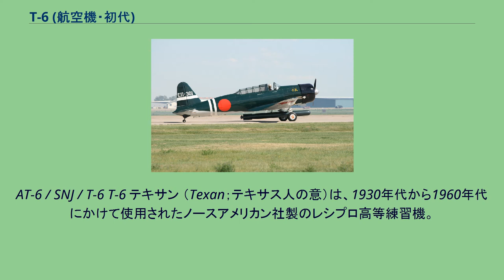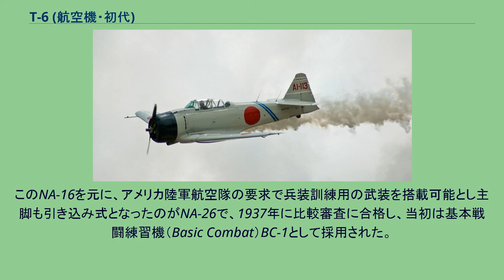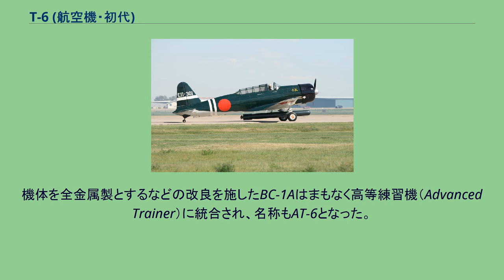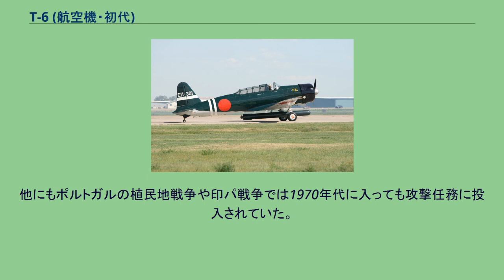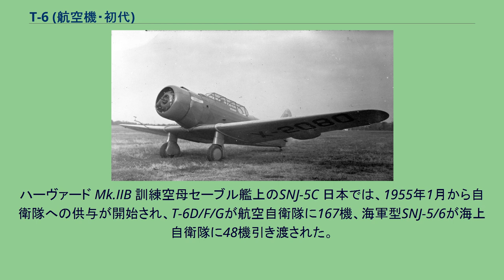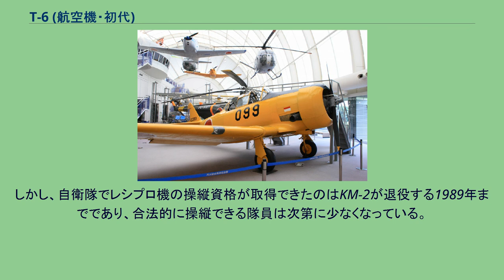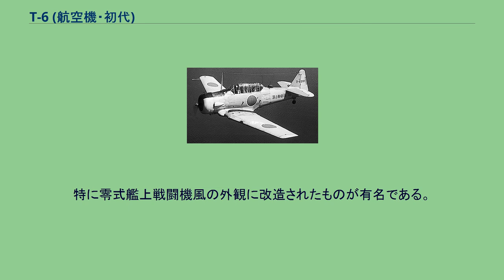T-6 (航空機・初代)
AT-6 / SNJ / T-6 T-6 テキサン （Texan；テキサス人の意）は、1930年代から1960年代にかけて使用されたノースアメリカン社製のレシプロ高等練習機。
製造国アメリカの陸軍・海軍は元より、イギリスやイギリス連邦諸国で使用され、第二次世界大戦後は日本を含むさらに多くの国で使われた。
アメリカ陸軍航空隊ではAT-6、アメリカ海軍ではSNJ、英連邦諸国では「ハーヴァード（Harvard）」と称された。
本機の元祖となったのは、1935年4月1日に初飛行したNA-16である。
低翼単葉のタンデム複座機という形態はこの時点で確立していたものの、主脚は固定式であり、機体も主翼以外は羽布張りであった。
NA-16は、まずBT-9の名称で量産が行われ、アメリカ海軍にもNJ-1の名称で採用された。
さらにフランスや中華民国など数か国に輸出されており、日本にも2機が見本として引き渡され二式陸上中間練習機開発の参考となった。
また、オーストラリアはCA-1 ワイラウェイ（ノースアメリカン社での呼称はNA-33）としてライセンス生産を行った。
このNA-16を元に、アメリカ陸軍航空隊の要求で兵装訓練用の武装を搭載可能とし主脚も引き込み式となったのがNA-26で、1937年に比較審査に合格し、当初は基本戦闘練習機（Basic Combat）BC-1として採用された。
機体を全金属製とするなどの改良を施したBC-1Aはまもなく高等練習機（Advanced Trainer）に統合され、名称もAT-6となった。
AT-6はアメリカ海軍にもSNJの名称で採用され、空母への着艦訓練用に着艦フックを装備したモデルもあった。
また、大量のパイロットの育成を必要としていたイギリス連邦諸国からも多数の発注を受け、早期から大規模な量産が行われた。
この大量生産に対応するための工場がテキサス州ダラスに建設されたことから、「テキサン」（テキサス人、テキサス州出身者の意味）の愛称で呼ばれるようになった。
操縦訓練だけでなく、対地攻撃、連絡、偵察、救難などに幅広く用いられ、1942年7月にはメキシコ沿岸で、通商破壊戦に従事するドイツ海軍の潜水艦の撃沈も記録している。
第二次世界大戦の終結後は、多くの機体がT-6Gとして再生され戦後の標準練習機となったほか、実戦でも活用された。
朝鮮戦争では、後席に陸軍の偵察員を乗せて前線の敵後方に回り込み、低空から戦闘爆撃の誘導を行う「モスキート・ミッション」にも従事した。
この任務には当初T-6Fが使用されたが、途中からT-6Gを改装したLT-6Gに交替した。
フランスに供与されたT-6Gは、翼下にガンポッドやロケット弾を搭載しアルジェリア戦争で対地攻撃に用いられた。
また、第一次中東戦争では、イスラエルやシリアなどが軽攻撃機として使用し、シリアは後部席に銃手席を設けるなどローカルな改造を施していた。
他にもポルトガルの植民地戦争や印パ戦争では1970年代に入っても攻撃任務に投入されていた。
第二次世界大戦後には旧敵国であった日本やドイツにも提供され、最終的な使用国は40以上、生産機数は各型合わせて15,495機に及び、一部の国では1990年代に入ってもまだ現役にあった。
保存されている機体や民間に払い下げられた機体には現在でも飛行可能なものが多く、海外のエアショーではしばしば飛行する姿を目にすることができる。
また、リノ・エアレースでは本機のみが参加できる部門がある。
ハーヴァード Mk.IIB 訓練空母セーブル艦上のSNJ-5C 日本では、1955年1月から自衛隊への供与が開始され、T-6D/F/Gが航空自衛隊に167機、海軍型SNJ-5/6が海上自衛隊に48機引き渡された。
中間練習機として使用されたが、すでにジェット機の時代となっている高等練習機のT-33や実用作戦機と、それに合わせて前輪式となっている初等練習機T-34との間に尾輪式の本機の課程が挟まるのは非合理的であった。
その他の基本設計自体もさすがに時代遅れとなっていたため、航空自衛隊では1960年代に後継機のT-1と交替した。
一部は航空救難群に移管されて救難機として使用されたが、それも1970年までに退役し姿を消した。
退役後所沢航空発祥記念館にて099号機が屋内展示されている。
また、浜松広報館では010号機が屋内展示されている。
海上自衛...